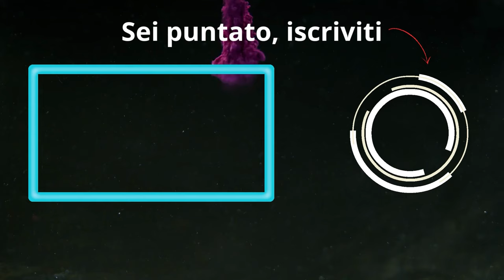Top 3K con Darkhawk e la Quake | Marvel Snap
- DECK:
# (1) Korg
# (2) Zabu
# (2) Jeff the Baby Land Shark
# (2) Quake
# (3) Rogue
# (3) Mobius M. Mobius
# (3) Rockslide
# (4) Darkhawk
# (4) Shang-Chi
# (4) Ms. Marvel
# (4) Iron Lad
# (6) Doctor Doom

0:00 il mazzo dell'uccello
0:46 non si è capito il deck contro
3:02 lascia perdere
3:18 Quake ti amo
5:45 Domanda for you
6:14 Dovevo giocare Mobius
9:00 Quake ti amo pt.2
10:55 Piccolo Break lampo
11:13 pt.3 già lo sai
14:22 darkhawk con leech